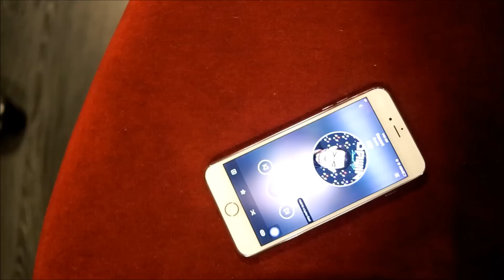Dessert - Dawin ft.Silento | Choreography By Deli Project From Thailand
รับแสดงงานโชว์ และ งาน Event ต่างๆ ทั้งในกรุงเทพฯ และ ต่างจังหวัด